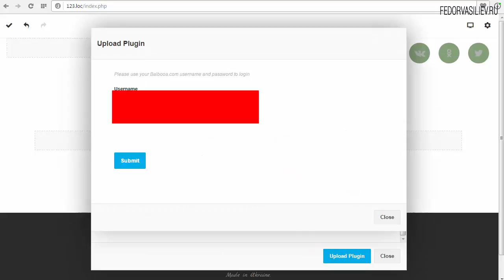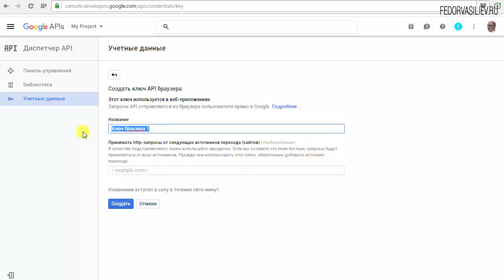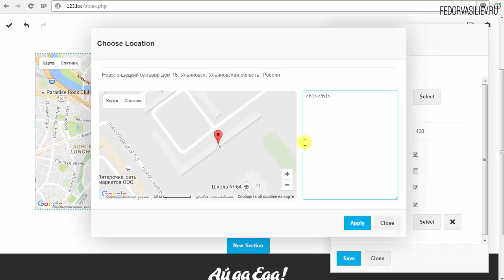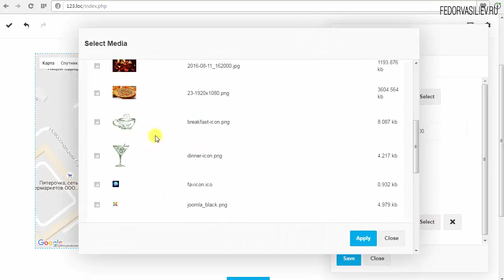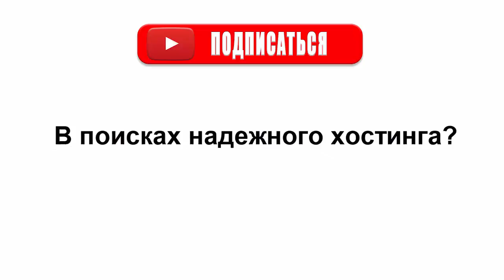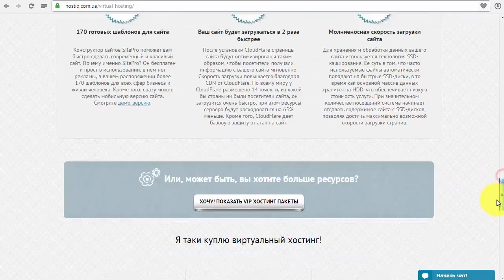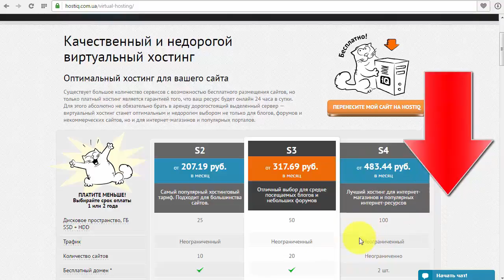22.Google карты в Gridbox | Joomla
В этом уроке я вам покажу как настроить Google карту, и как все правильно сделать, что бы все заработало.